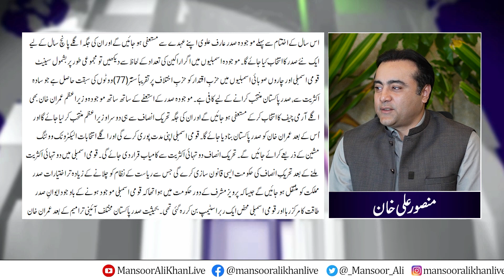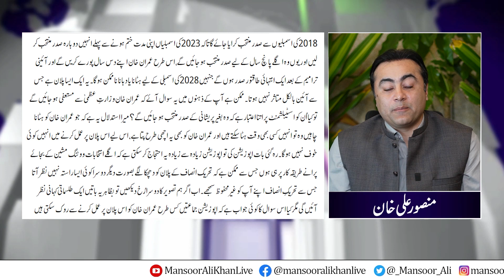Is there a plan to make Imran Khan President till 2028? | Will PTI have a new Prime Minister?